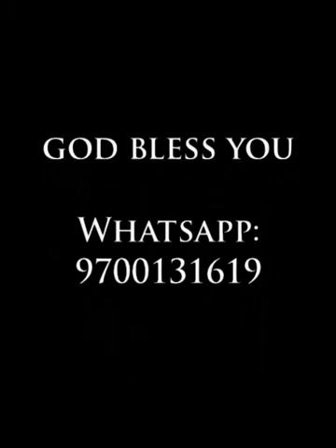Bond Servants by Peter Naveen (English & Hindi)